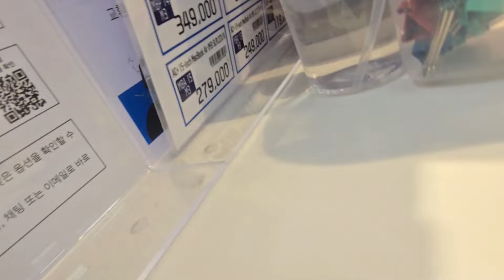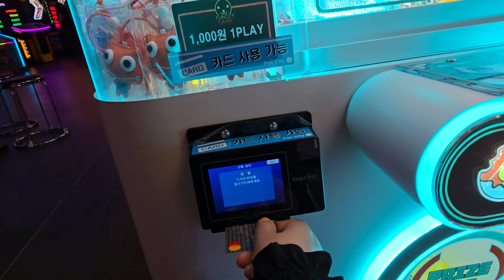First iPhone 16 Pro Max 512GB in the House! | Natural Titanium Unboxing